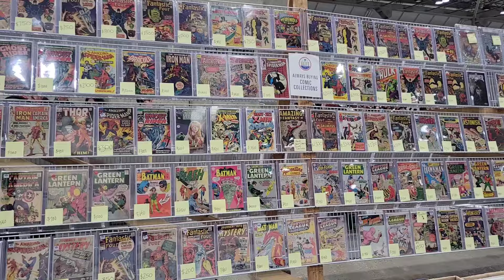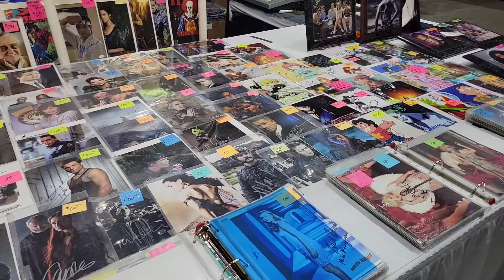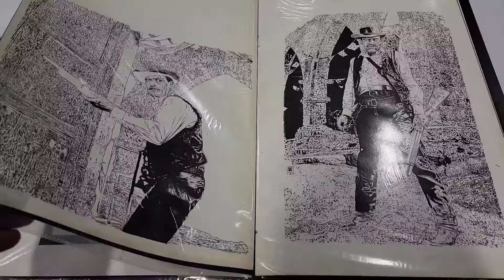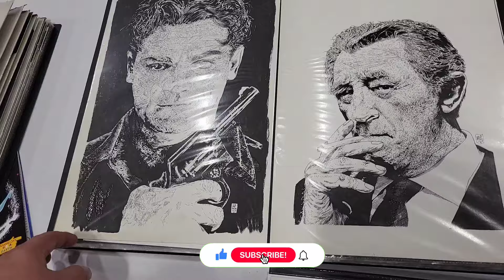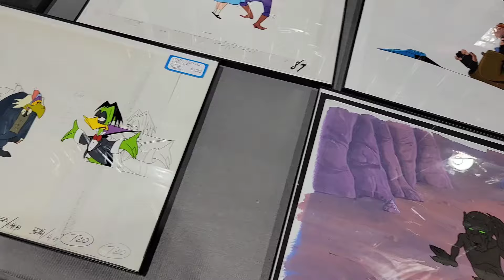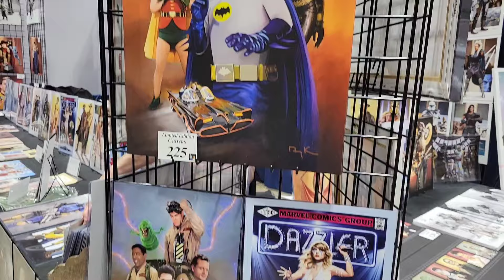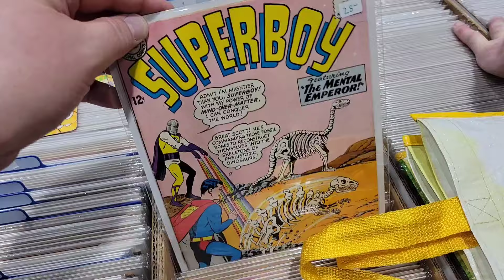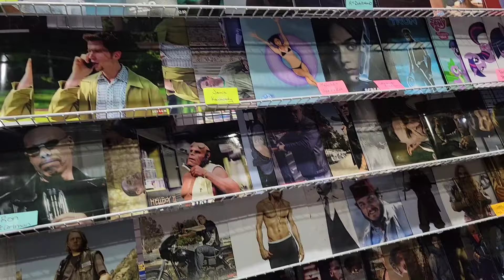Planet Comicon 2024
Planet Comicon Kansas City is the largest comic book and pop culture convention not just in the Kansas City area, but within this entire region of the Midwest. It has a 25 year history, with the first Planet Comicon Kansas City being held in Overland Park, KS in March 1999.  The 2024 show was held at Bartle Hall in downtown Kansas City March 8 thru 10. Here is some of the fun things I saw at the show!